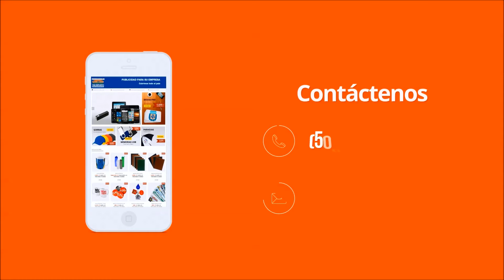Agendas Promerc 2016 - Video Promocional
Video realizado para la empresa Promocionales Promerc.